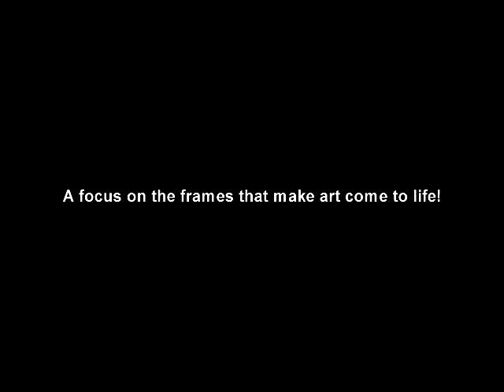Alcheringa Gallery exhibit - February 2012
Art from : Doug Cranmer, Dean Heron, Angela Marston, Maynard Jr. Johnny, Banduk Marika, Rande Cook, Freddy Timms, Helicopter Tjungurrayi